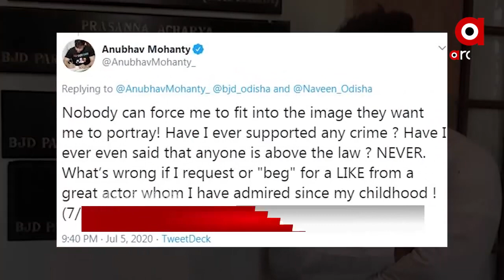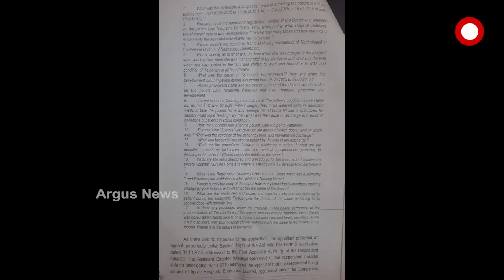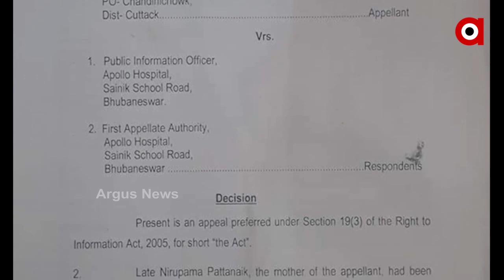Argus Update News 8Am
ତେଲେଙ୍ଗାନାରୁ ଧରାପଡିଲା ହାଇଦର…
ଆଜିଠୁ ଅନିର୍ଦ୍ଧିଷ୍ଟ କାଳ ପାଇଁ ରାଜ୍ୟରେ ନାଇଟ୍ କର୍ଫ୍ୟୁ...
19ରୁ ଆନ୍ତଃରାଜ୍ୟ ବସସେବା ବନ୍ଦ...
ରାଜ୍ୟ ସରକାରଙ୍କ ନିଷ୍ପତ୍ତି ପରେ ସଜାଗ ପୁରୀ ଜିଲ୍ଲା ପ୍ରଶାସନ...
କୋରୋନା ବିରୁଦ୍ଧରେ ଲଢିବାକୁ ଓଡ଼ିଶାକୁ ମିଳିଲା ଶକ୍ତି.
ହାଇଡ୍ରୋଜେନ ଅର୍ଥନୀତି-ନୂଆଦିଲ୍ଲୀ ଡାଏଲଗ୍‌୨୦୨୧ରେ କେନ୍ଦ୍ରମନ୍ତ୍ରୀ ଧର୍ମେନ୍ଦ୍ର ପ୍ରଧାନଙ୍କ  ଉଦ୍‌ବୋଧନ
ଟୁଇଟରରେ ସାଂସଦ ଅନୁଭବ ମହାନ୍ତିଙ୍କ  ଆକସନ୍...
ଆଇପିଏଲ ମହାସମରରେ ରାଜସ୍ଥାନ ରୟାଲସର ଦମଦାର ବିଜୟ...